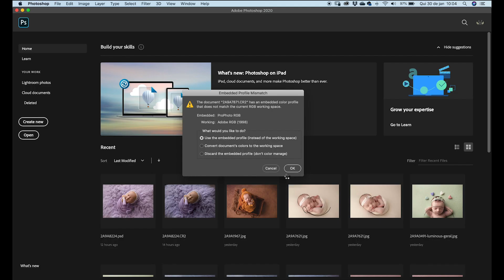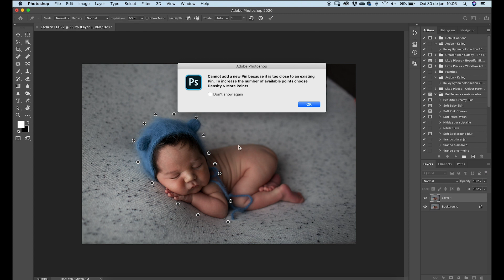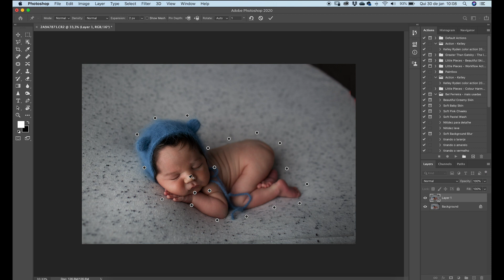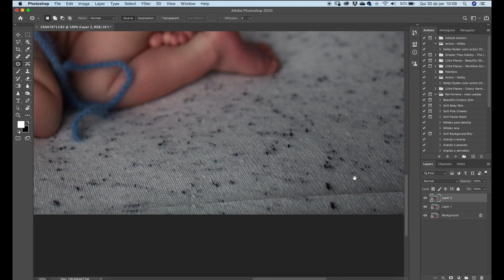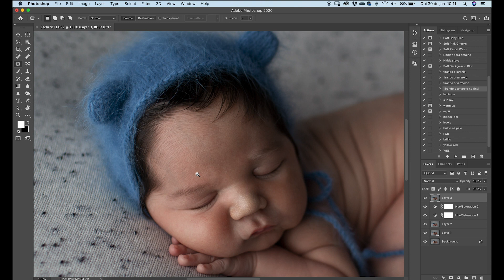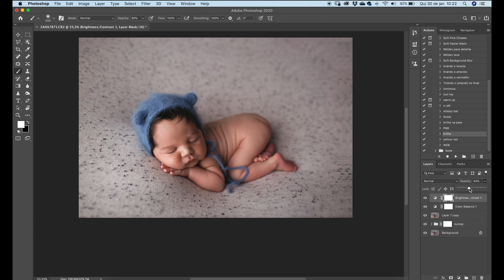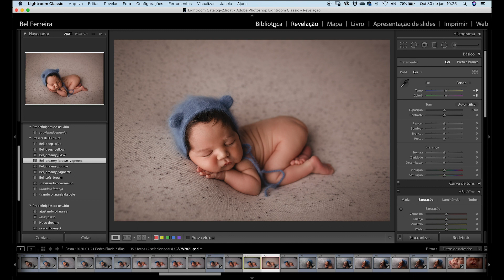A técnica que uso para deixar perfeita a pose de bundinha | Bel Ferreira